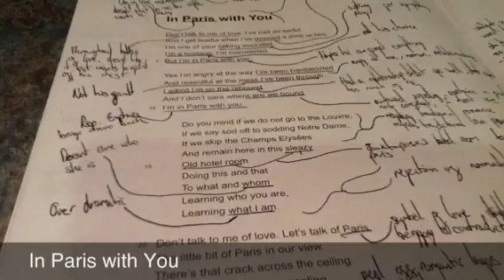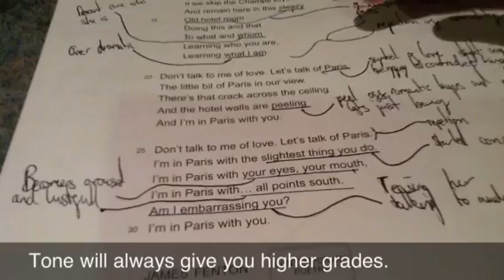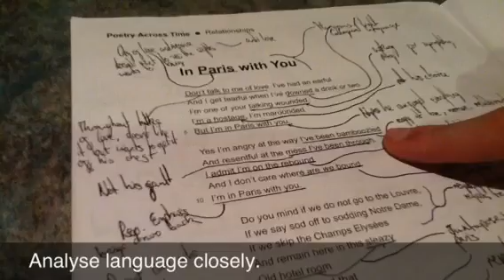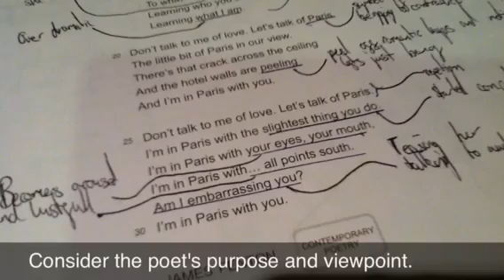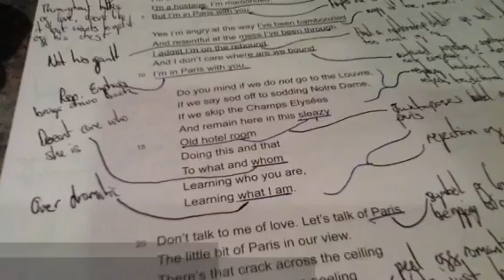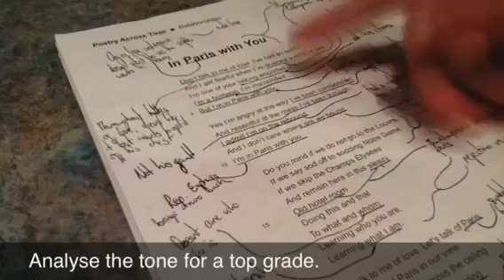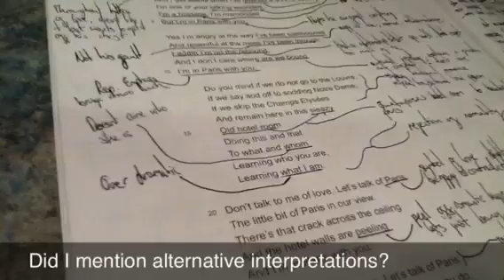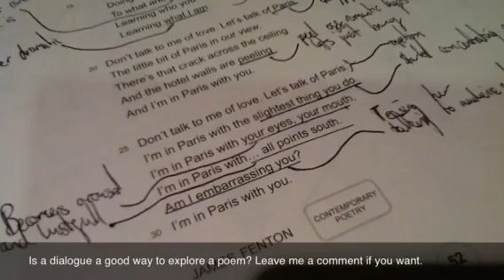Complete analysis of In Paris with You by James Fenton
They are much more informative and more detailed than every other guide at the same price. A discussion that will show you how to get at least an A* when writing about this poem.